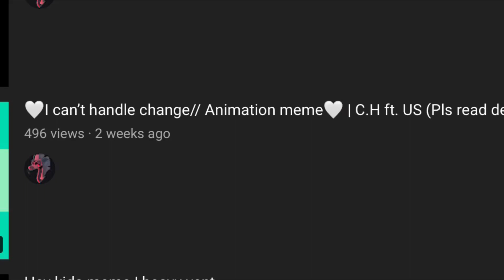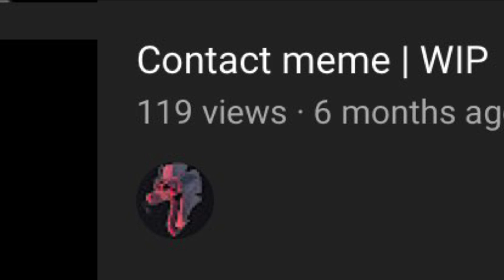Please whatch (I’m not going to make a title rn..)